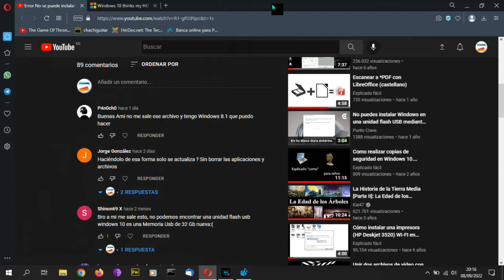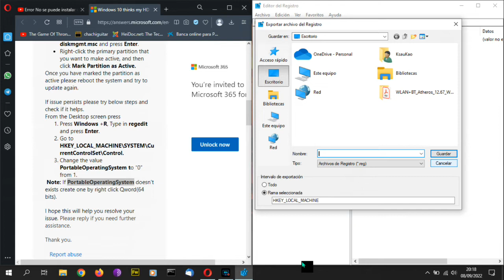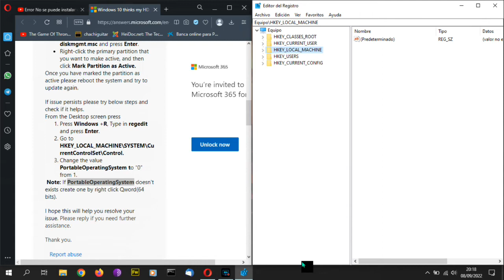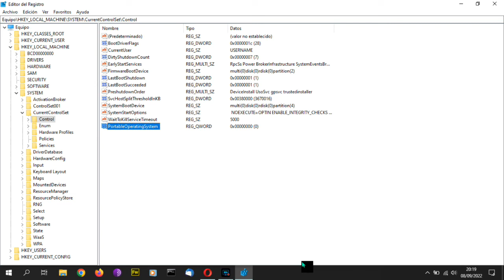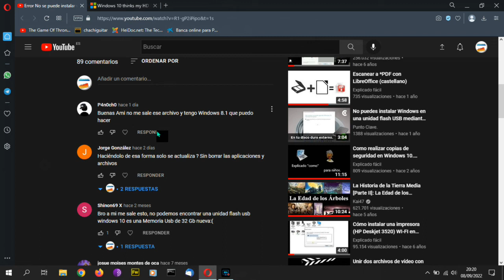Ruta PortableOperatingSystem no existe. Solución (Castellano)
Pequeño apunte visual de como solucionar el  problema de que la ruta de PortableOperatingSystem no exista en el registro  e impida actualizar Windows 10.
Problema : Error No se puede instalar windows en una unidad flash USB